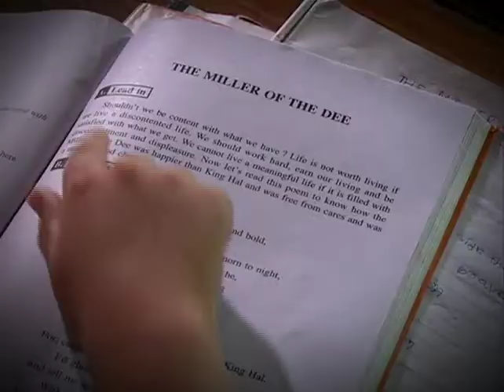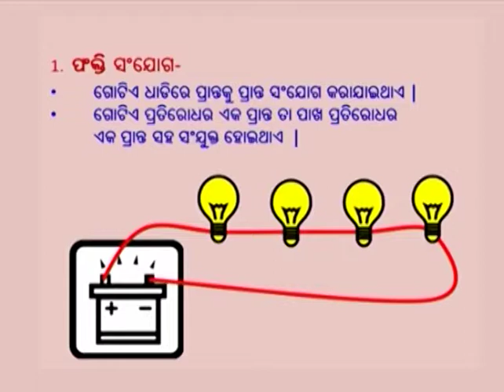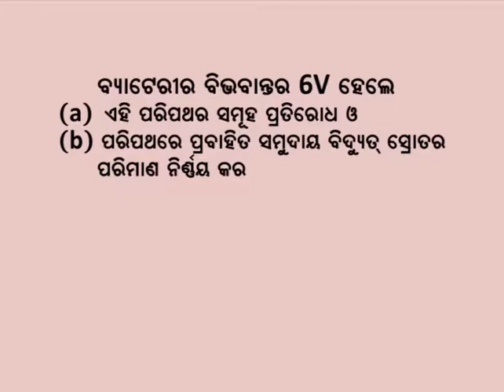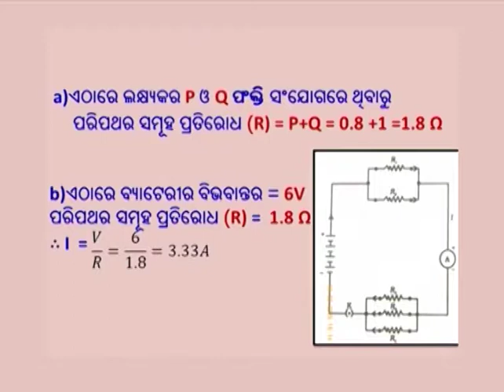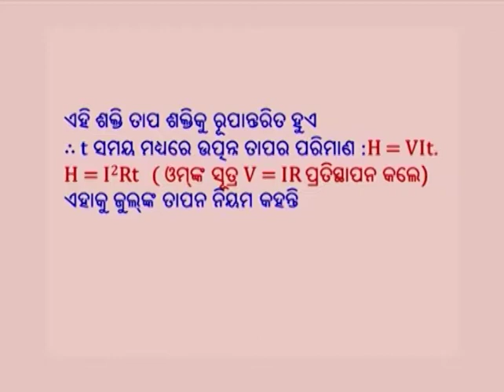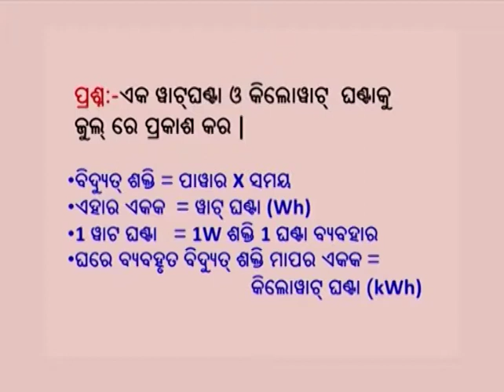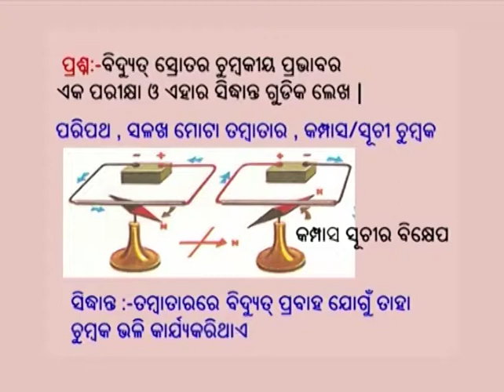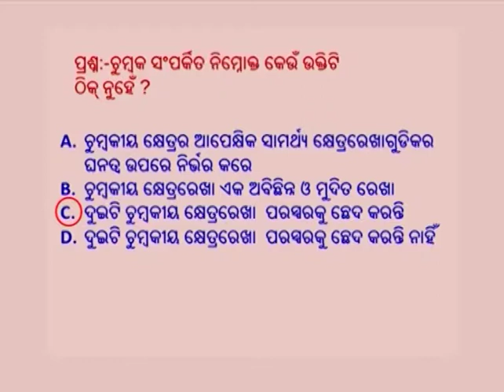Epd 60 science Bidyut O Chumbaka Part 1 1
ଓଡିଶାର ଓଡିଆ ମାଧ୍ୟମ ବିଦ୍ୟାଳୟ ମାନଙ୍କରେ ଦଶମ ଶ୍ରେଣୀରେ ପଢୁଥିବା ଛାତ୍ର ଛାତ୍ରୀ ମାନଙ୍କ ପାଇଁ ବିଜ୍ଞାନ ପଠ୍ୟୋପକରଣ